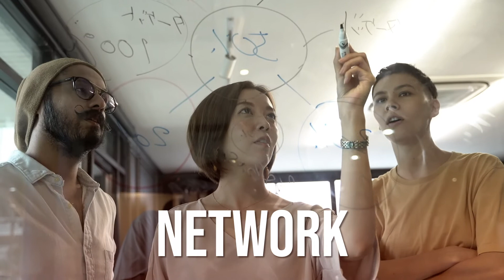TiECON Chennai | TiE Sandhai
TiECON Chennai 2022 is one of the largest gatherings of entrepreneurs in India and the largest entrepreneurship conclave in South India. It has witnessed steady increase in delegate attendance over the years. The two-day event provides a global perspective in an Indian context, through the selection of topics, speakers and an interesting format, making it a must-attend conference for every entrepreneur in the ecosystem.

TiECON Chennai 2022 will be hosting "TiE Sandhai", a marketplace for entrepreneurs to network and showcase their products and ideas to potential customers as well as to the broader community.

We are also excited to announce that this year, TiE Sandhai will be open to the general public as well, to maximise visibility!

Please note: Registrations for TiE Sandhai will not give access to the TiECON conference. Those interested to attend the conference can register